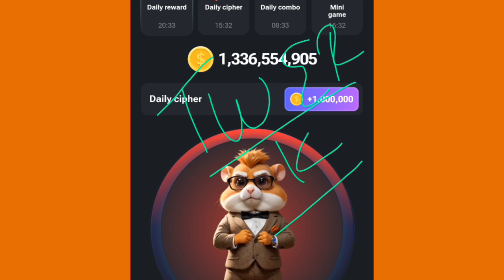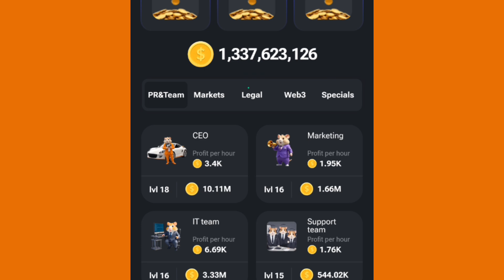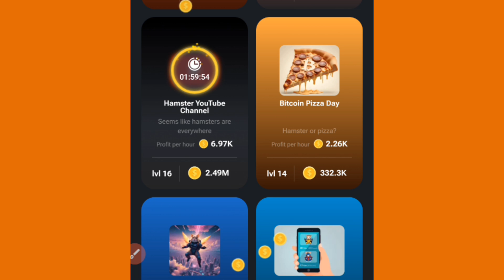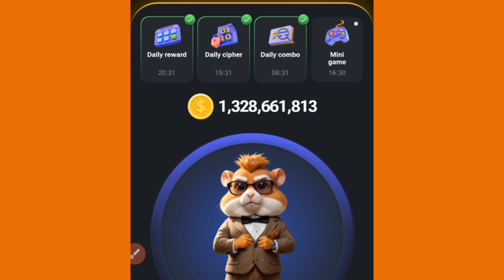Hamster 🐹 Kombat Daily Reward 🎁 Cipher code 🖥️ Combo Card ♦️ Mini Game 🎮 Key Claim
Hamster Kombat daily combo card 21 August | Hamster Kombat Combo Card | Hamster Combo Card 21 August

hamster kombat daily combo 21 Aug
 Hamster Kombat today combo card claim
hamster daily combo 21 august
hamster kombat card claim combo
hamster daily combo
hamster kombat claim daily combo
hamster daily combo answer
Aaj ka hamster kombat card kya hai
hamstar kombat daily combo card 21 august ka
aaj ka hamster kombat daily combo
hmaster bank card unlock kaise kare
todays hamster kombat combo card name
how to unlock hamster bank card
hamster combo card name
derivatives card unlock kaise kare hamster kombat
hamster daily combo card
risk management team card unlock kaise kare
Hamster Kombat Daily Combo Card Name
21 august ka daily combo card hamster kombat

21th august daily combo hamster

21 aug daily combo

21 august hamster daily combo

# todaydailycombo
hamsterkombatdailycombotoday